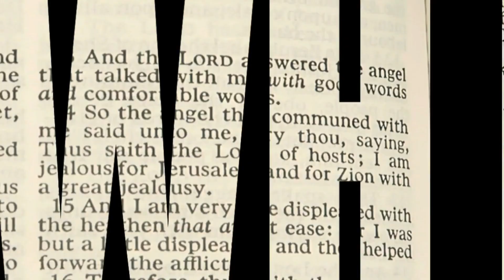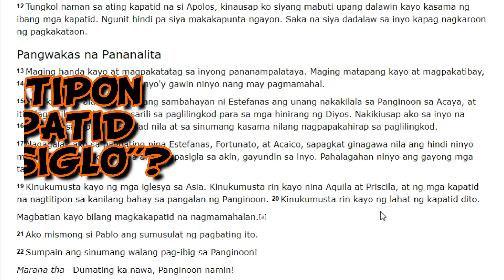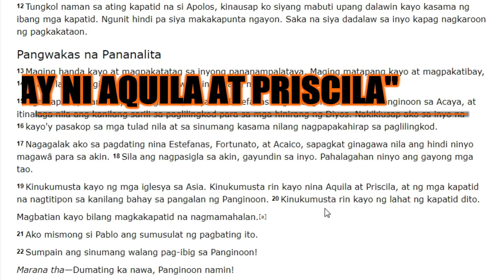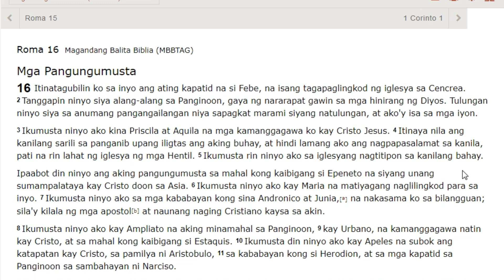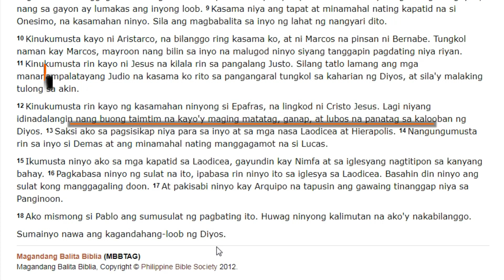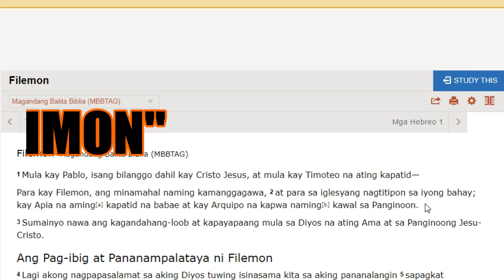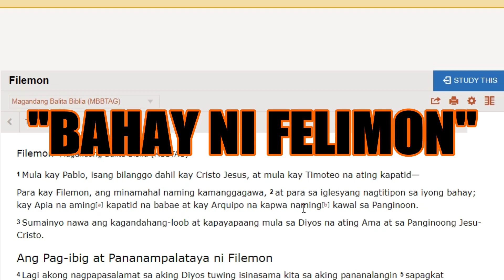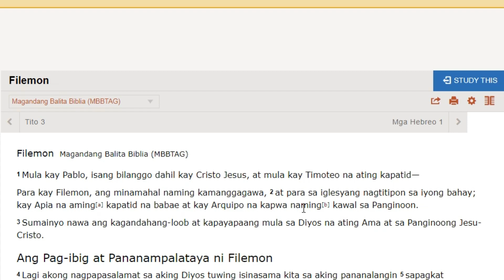KKK: KUNG WALANG TEMPLO NA NAIPATAYO ANG MGA ALAGAD NUONG UNANG SIGLO, SAAN SILA NAGTITIPON?